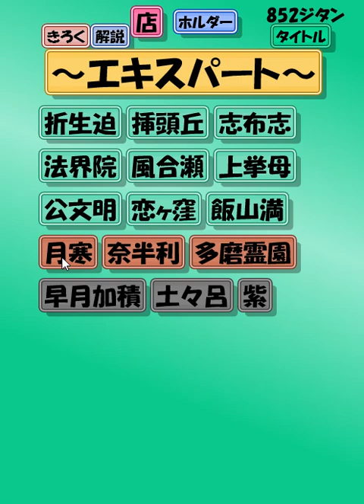時短ブロック崩しをやってみた㊲（飯山満城、月寒城）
時短ブロック崩しをやってみました。

エキスパート：飯山満城、月寒城